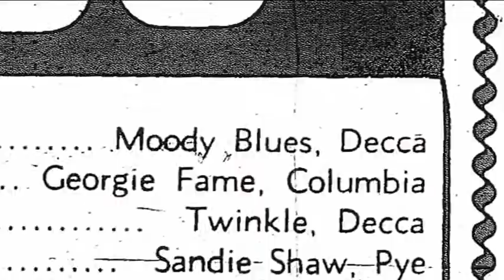Classic Artist Series: The Moody Blues Official Trailer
The official trailer for the feature documentary The Moody Blues, which is part of the Classic Artist Series.